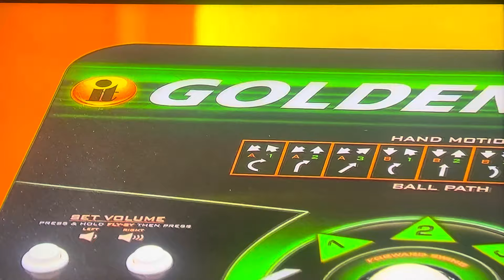The Price is Right | Opening & One Bid | 2/19/2024